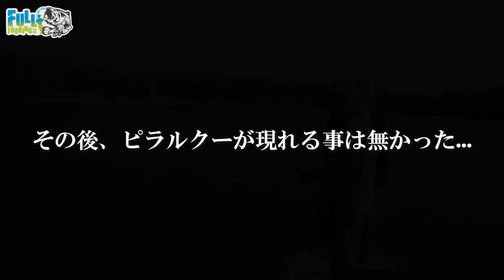【危険生物】ピラニアのいる川に落ちてしまった・・・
Bフェス感謝祭  in  大江川
陸女王ブースにて出店決定！！

BF meeting  in  琵琶湖：アークロイヤルボートクラブ
エントリー・大会詳細はこちらから

バサーオールスタークラシック  in  霞ヶ浦：大山スロープ